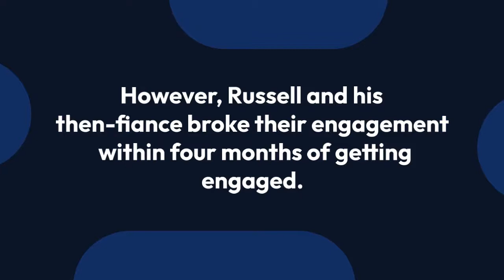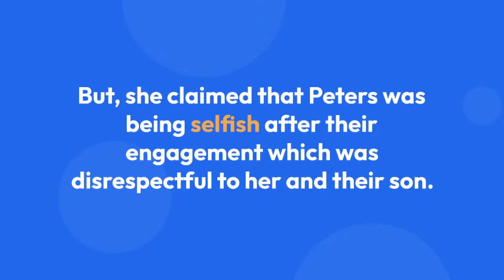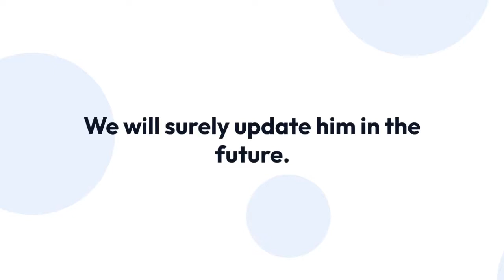Russell Peters Finally Found The Love Of His Life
Money is no joke—or is it? For Brampton, Ont., native and celebrated comedian Russell Peters, money is as funny as it is serious because, well, everything is funny through his perspective (iykyk). He’s very into real estate (the stand-up comic loves collecting houses) and has recently bought two condos in Toronto as part of his ambassador partnership with The Condo Store Realty Inc. While Peters does live in Los Angeles, he stopped in Toronto to meet with Simon S. Mass, founder and CEO of the real estate investment firm in Liberty Village, where he also sat down with MoneySense. We talked about his investments, had a few laughs, discussed money lessons he’s learned, had a few more laughs, chatted about downsizing—and laughed some more.